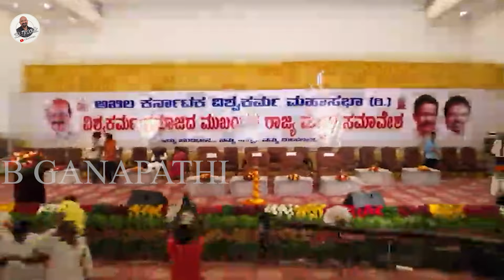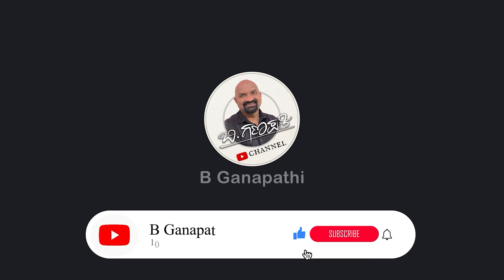ಸ್ಲಮ್ಮು..ಬಡತನ..ಅವಮಾನ..ಅಪಘಾತದ ಅಗ್ನಿಯಲ್ಲಿ ಅರಳಿದ ಅದ್ಬುತ ಸಾಧಕ..!! | K P Nanjundi | Interview | Promo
In this exclusive interview, we bring you an insightful conversation with K. P. Nanjundi, a prominent figure in Indian politics and business. Join us as we delve into the life and achievements of this multi-talented individual, who serves as the state vice president of Bharatiya Janata Party, Karnataka. Nanjundi's journey from being a successful businessman as the owner of Sri Lakshmi Golds Palace jewellery chain to his role as the state president of Akhila Karnataka Vishwakarma Mahasabha is truly inspiring.

Discover Nanjundi's fascinating transition from his former position as a Congress leader to joining the Bharatiya Janata Party in 2017. Learn about his significant contributions to the party and the Karnataka Legislative Council, where he has been a dedicated member since 2018.

Furthermore, Nanjundi's entrepreneurial spirit extends beyond the jewelry industry. He is also the proud owner of TV1 Kannada news channel, showcasing his diverse interests and influence in the media landscape.

Don't miss this incredible opportunity to gain valuable insights from a prominent political figure and successful businessman. Join us as we unravel the story of K. P. Nanjundi, offering you a deeper understanding of his remarkable journey.

ಬಿ ಗಣಪತಿ. 📝